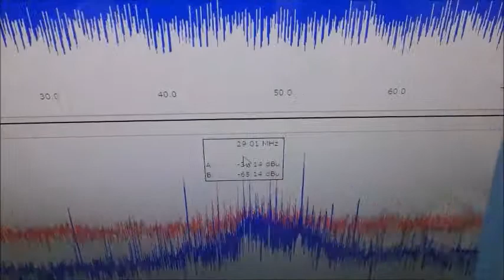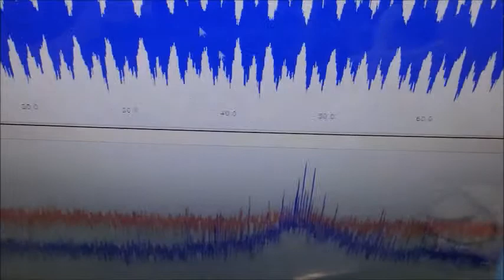メガヘルツの超音波発振制御プローブを開発 ultrasonic-labo